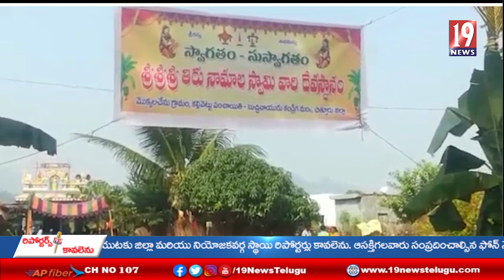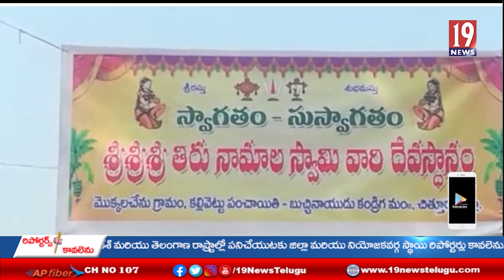అత్యంత వైభవంగా శ్రీ తిరునామల స్వామీ వారి విగ్రహ ప్రతిష్ట ఆలయ కుంభాభిషేకం